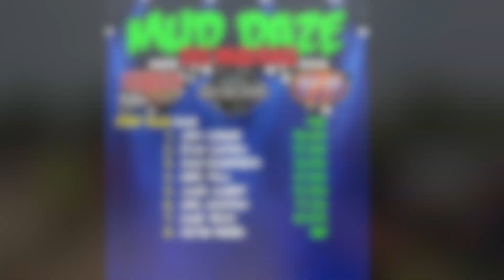Mud Daze (part2) at Carters-stop#3 in the $100,000 Offroad Wars-SXS/Truck Mud Races, concert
Carter's offroad park, just outside Little Rock AK, is stop #3 in the Off-Road Wars Arkansas series.  The small tire SXS mud races kick of this video. Can Josh defend his title for the 5th time?  Then the big tire SXS mud race and the truck mud race.  The Puddle of Mud Concert that night was great.  Shows the swimming hole after dark and bit of trial riding late night.